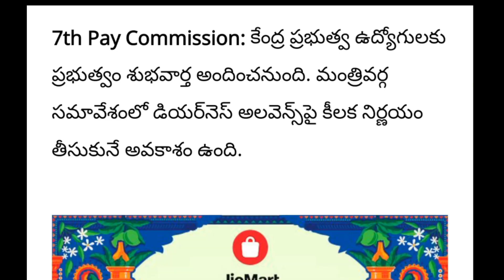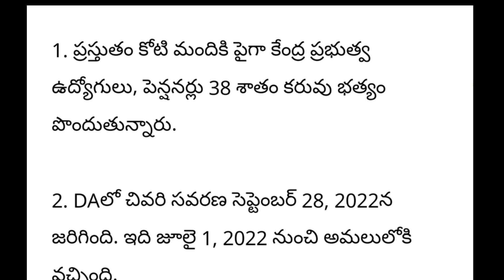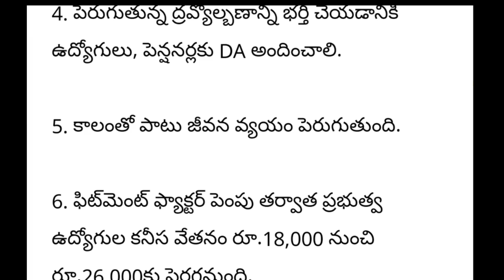2023 January DA hike update to Employees | AP Government Employees and pensioners news | DA Arrears